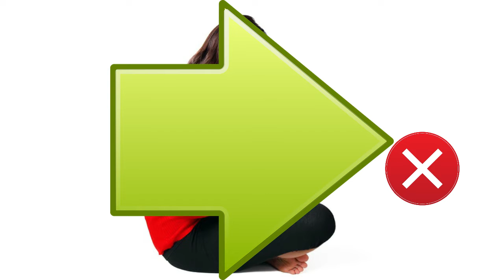How to stay alert during Zoom meetings and reduce neck and back pain during work from home MCO 2021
another round of zoom meetings let's discuss the p and l statement yeah sure here you go.

stay alert during zoom meetings and reduce neck and back stiffness with these tips. hey stay alert during zoom meetings and reduce neck and back stiffness with these tips.
Hey, everybody it is Dr. Ben, i'm a chiropractor working in Petaling Jaya, Malaysia. Here's what not to do do not sit on an exercise ball why but once you get tired you might fall off the ball.  MCO 2021 to invite a lot of people are working from home spending a lot of hours running online meetings Zoom, Microsoft Teams. Stay alert! Diffuse the right type of essential oils. lavender might make you sleepy try citrus instead. so you might be experiencing neck stiffness. Your laptop should be around your eye level if your computer is not at eye level then you need to strain all your neck and shoulder muscles to look down at the screen.  Find some magazines to stack and make the computer higher.

Back pain? Kneel and stretch one leg forward one way it decompresses your spine so this will stretch this muscle here the psoas as well as the quads muscle. when this muscle is very tense it pulls on your lower back.

Turn your neck frequently one two three four one two three four five six. so do this  during your break time do this exercise after you feel tired switch sides. so this is how you can maintain your concentration during your Zoom coils and reduce the stiffness in your back and your neck.

You feel a bit stiff you can also put some essential oils on your neck and your back so you can use whatever brand you like so for example Plant Therapy  organic peppermint, Young Living spearmint. Peppermint it soothes some of the muscles which are tired and stiff.  so that's it two tips for you to help you survive MCO 2021 how to survive work from home.

✨ Bio
MBA CHIROPRACTIC offers you longer lasting results so that you can recover from pain and restart your active life.
It was founded by Dr. Benjamin Loh (Chiropractor), who has  integrated chiropractic while learning from some of the brightest minds in physiotherapy, podiatry, exercise science, etc.
Experience the difference of brain based rehab to provide you with lasting results.

Address:
MBA CHIROPRACTIC
Unit CG41,
10 Boulevard,
Petaling Jaya

*Due to covid19, it might be too far to 🚗✈️.
Zoom is also available.